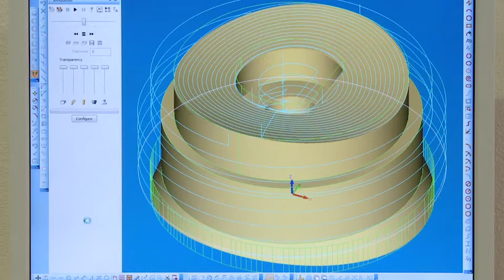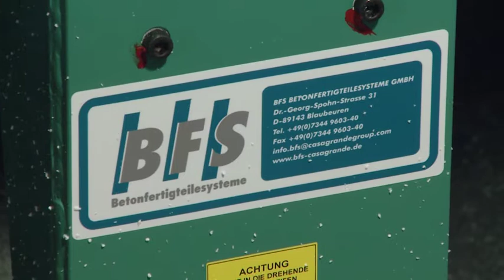BFS Capitan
The Capitan by BFS is an ultra-modern and innovative manufacturing system for the production of monolithic manhole bases with an extremely smooth surface, flexible channel diameters, variable run-off angles and heights of in- and outlets. The Capitan formwork system guarantees minimum wear and cuts cycle times of the production process to a minimum. The milling program is set up quickly and easily with the configurator developed by BFS.